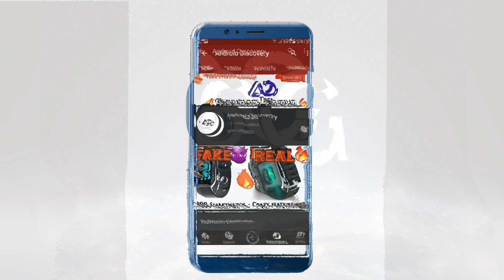6G Coming Very Soon🔥🔥China Pushes For 6G As the USA Still Struggles With 5G Networking🔥🔥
6G Coming Very Soon🔥🔥China Pushes For 6G As the USA Still Struggles With 5G Networking🔥🔥

Friends i need your love and support soo KEEP SUPPORTING GUYS and thanks to all.

China launch soon 6g or not ?